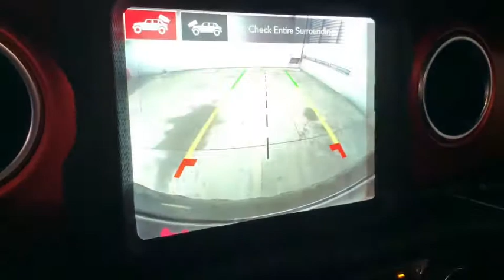2021 Jeep Wrangler Los Angeles, Beverly Hills, Santa Monica, Van Nuys, Culver City, LA L106012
Black Clearcoat New 2021 Jeep Wrangler available in Los Angeles, California at Los Angeles CDJR. Servicinng the Beverly Hills, Santa Monica, Van Nuys, Culver City, CA area.

ADVANCED SAFETY GROUP  -inc: Advanced Brake Assist  Auto High Beam Headlamp Control  Full Speed Forward Collision Warning Plus,BODY COLOR FENDER FLARES,ALPINE PREMIUM AUDIO SYSTEM,BLACK CLEARCOAT,RADIO: UCONNECT 4C NAV W/8.4 DISPLAY,REMOTE PROXIMITY KEYLESS ENTRY,8.4 RADIO & PREMIUM AUDIO GROUP  -inc: Off-Road Info Pages  SiriusXM Traffic Plus  Alpine Premium Audio System  HD Radio  Radio: Uconnect 4C Nav w/8.4 Display  For Details  Visit DriveUconnect.com  Rear View Auto Dim Mirror  1-Year SiriusXM Guardian Trial  5-Year SiriusXM Travel Link Service  GPS Navigation  5-Year SiriusXM Traffic Service  SiriusXM Travel Link  4G LTE Wi-Fi Hot Spot  Emergency/Assistance Call  8.4 Touchscreen Display,BODY COLOR 3-PIECE HARD TOP,TRANSMISSION: 8-SPEED AUTOMATIC (850RE),MANUFACTURERS STATEMENT OF ORIGIN,TIRES: LT285/70R17C BSW OFF-ROAD  (STD),SAFETY GROUP  -inc: ParkSense Rear Park Assist System  Blind Spot & Cross Path Detection,INTEGRATED OFF-ROAD CAMERA,STEEL BUMPER GROUP  -inc: Steel Front Bumper  Steel Rear Bumper,MOPAR STAINLESS DOOR SILL GUARDS,BLACK  LEATHER TRIMMED BUCKET SEATS  -inc: Leather Wrapped Park Brake Handle  Leather Wrapped Shift Knob  Premium Door Trim Panel,COLD WEATHER GROUP  -inc: Heated Steering Wheel  Heated Front Seats,REMOTE START SYSTEM,TRAILER TOW & HD ELECTRICAL GROUP  -inc: Class II Receiver Hitch  700 Amp Maintenance Free Battery  7 & 4 Pin Wiring Harness  240 Amp Alternator  Auxiliary Switches,MOPAR HARDTOP HEADLINER,ENGINE: 3.6L V6 24V VVT ETORQUE UPG I,FRONT LICENSE PLATE BRACKET,LED LIGHTING GROUP  -inc: Daytime Running Lamps LED Accents  Front LED Fog Lamps  LED Premium Reflector Headlamps  LED Taillamps,QUICK ORDER PACKAGE 25R  -inc: Engine: 3.6L V6 24V VVT eTorque UPG I  Transmission: 8-Speed Automatic (850RE),WHEELS: 17 X 7.5 MACHINED W/BLACK POCKETS  (STD),Four Wheel Drive,Locking/Limited Slip Differential,Locking/Limited Slip Differential,Power Steering,ABS,4-Wheel Disc Brakes,Brake Assist,Locking/Limited Slip Differential,Brake Actuated Limited Slip Differential,Aluminum Wheels,Tires - Front All-Terrain,Tires - Rear All-Terrain,Conventional Spare Tire,Tow Hooks,Tow Hooks,Heated Mirrors,Power Mirror(s),Privacy Glass,Intermittent Wipers,Variable Speed Intermittent Wipers,Rollover Protection Bars,Convertible Soft Top,Power Door Locks,Daytime Running Lights,Automatic Headlights,Fog Lamps,AM/FM Stereo,Satellite Radio,Bluetooth Connection,Requires Subscription,MP3 Player,Steering Wheel Audio Controls,Auxiliary Audio Input,Driver Adjustable Lumbar,Driver Adjustable Lumbar,Pass-Through Rear Seat,Rear Bench Seat,Adjustable Steering Wheel,Trip Computer,Power Windows,Leather Steering Wheel,Keyless Start,Keyless Entry,Power Door Locks,Universal Garage Door Opener,Cruise Control,Climate Control,Multi-Zone A/C,A/C,Bucket Seats,Driver Vanity Mirror,Passenger Vanity Mirror,Driver Illuminated Vanity Mirror,Passenger Illuminated Visor Mirror,Floor Mats,Smart Device Integration,Power Windows,Power Door Locks,Trip Computer,Security System,Engine Immobilizer,Traction Control,Stability Control,Traction Control,Front Side Air Bag,Tire Pressure Monitor,Driver Air Bag,Passenger Air Bag,Passenger Air Bag Sensor,Child Safety Locks,Back-Up Camera